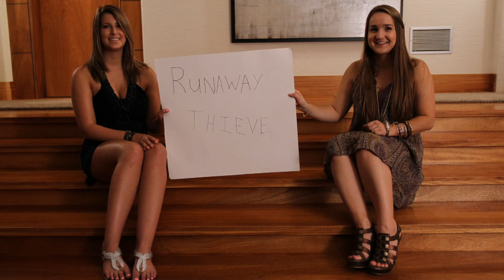The Balcony - Runaway Thieves